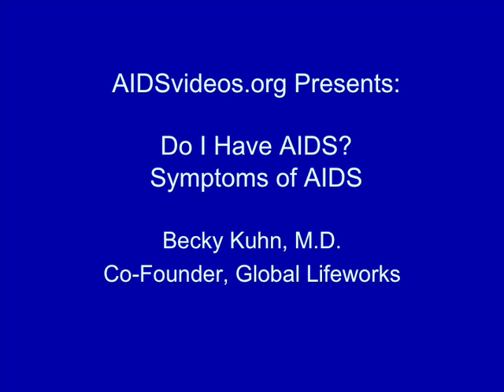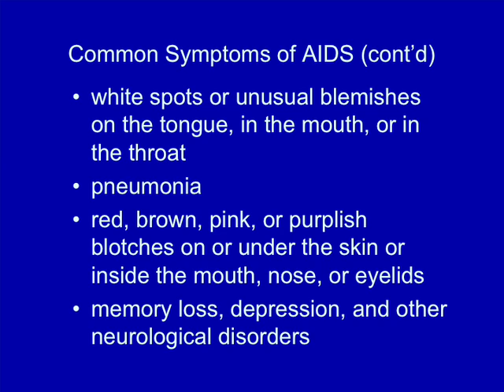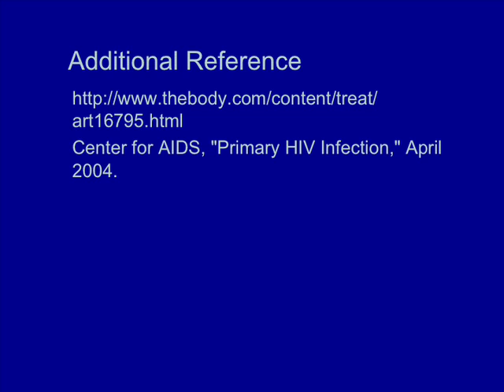What are the symptoms of AIDS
Becky Kuhn, M.D., describes the symptoms of AIDS. According to the United States Centers for Disease Control and Prevention, the symptoms include:
"dry cough"
"recurring fever or profuse night sweats"
"profound and unexplained fatigue"
"swollen lymph glands in the armpits, groin, or neck"
"diarrhea that lasts for more than a week"
"white spots or unusual blemishes on the tongue, in the mouth, or in the throat"
"pneumonia"
"red, brown, pink, or purplish blotches on or under the skin or inside the mouth, nose, or eyelids"
"memory loss, depression, and other neurological disorders"